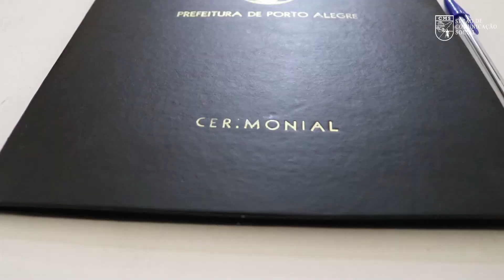Espaço público recebe nome do General Miotto, em Porto Alegre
Foi sancionada a Lei que dá nome ao Largo General de Exército Geraldo Antonio Miotto, antigo Comandante do Comando Militar do Sul, falecido em janeiro de 2021. A solenidade ocorreu no Paço Municipal da Prefeitura de Porto Alegre.

Veja a reportagem para saber onde será o espaço que homenageia General Miotto.